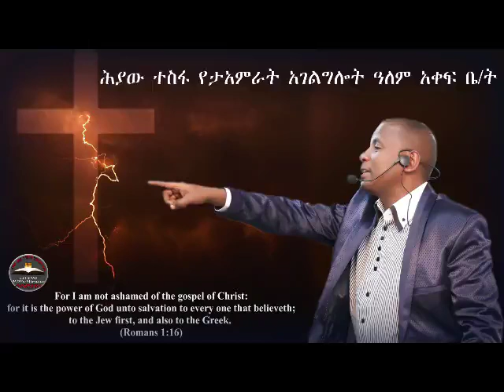Mind by Apostle Daniel Getachew Part 1 - 10 አዕምሮ በሐዋሪያ ዳንኤል ጌታቸው ክፍል አንድ እስከ አስር